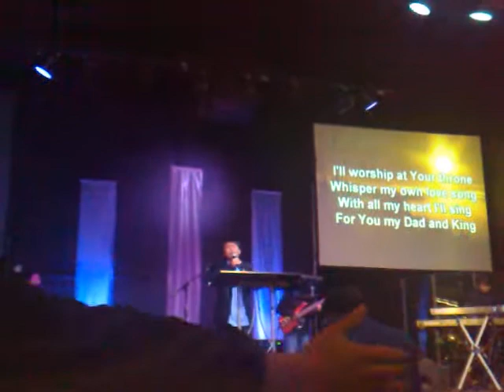Forever by Praise Int'l Church Canada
forever and mighty to save ...worship songs for GOD by PIC music team and members Nov.29,2009